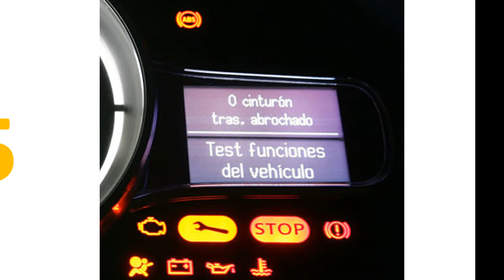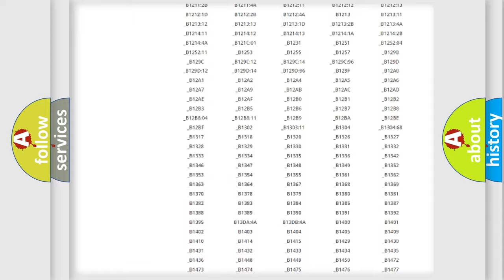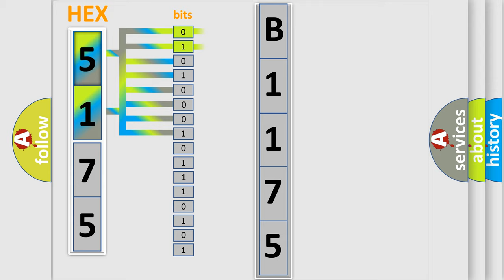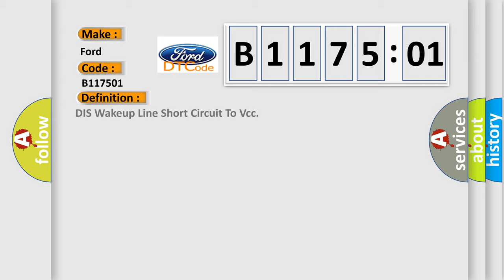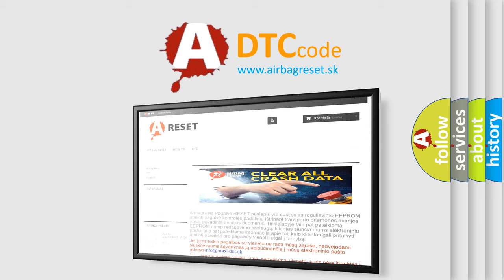DTC Ford B1175-01 Short Explanation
Contents:
0:21 Basic DTC analysis according to OBD2 protocol standard.
1:48 Insight into programming
2:58 A diagnostically understandable description of the Diagnostic Trouble Code
3:05 Basic error definition

Make:
Ford
Code:
B1175 01
Definition:
DIS Wakeup Line Short Circuit To Vcc
Description:
This code is set when Head unit detects wake up line circuit short to battery.
Cause:
 Wakeup Line circuit short to battery
Failure Type: